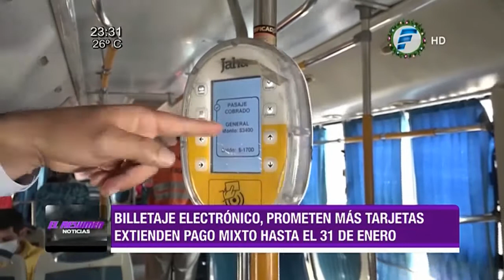El Resumen Noticias - Martes 15 de diciembre